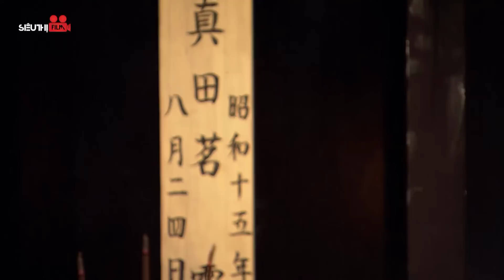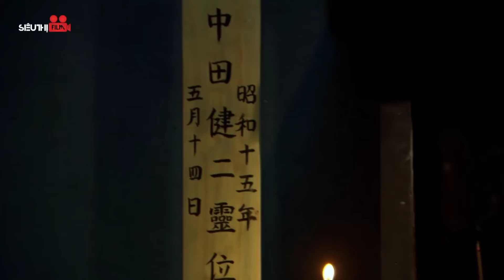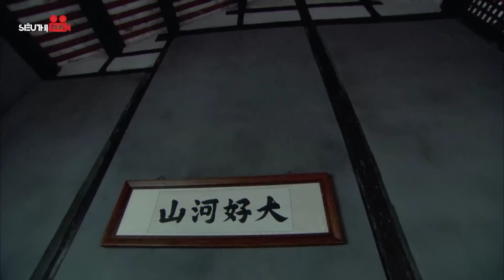MẬT VỤ CUỒNG PHONG | Phim Hành Động Kháng Chiến Hay Nhất Mọi Thời Đại [Thuyết minh] | One Film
Tiêu Đề Phim: MẬT VỤ CUỒNG PHONG
Nội Dung:  Bộ phim đề tài Kháng chiến chống Nhật với một phi vụ ám sát tuyệt mật rúng động thời đại.